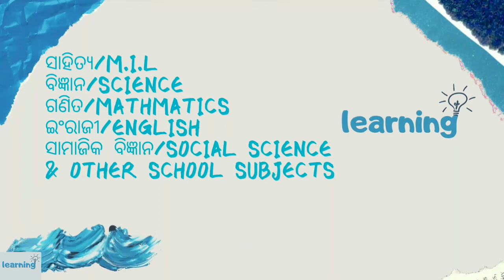8th class math anushilani 4(d) odia medium 8th class math odia medium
Class-8th
Subject-Math
Chapter/Lesson-4
Topic-Anushilani -4(d)-{3 no.}